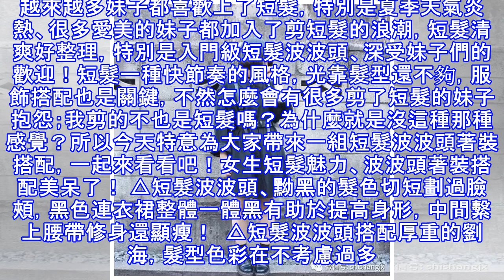女生短髮波波頭著裝搭配，解鎖你的短髮魅力！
越來越多妹子都喜歡上了短髮，特別是夏季天氣炎熱、很多愛美的妹子都加入了剪短髮的浪潮，短髮清爽好整理，特別是入門級短髮波波頭、深受妹子們的歡迎！短髮一種快節奏的風格，光靠髮型還不夠，服飾搭配也是關鍵，不然怎麼會有很多剪了短髮的妹子抱怨；我剪的不也是短髮嗎？為什麼就是沒這種那種感覺？所以今天特意為大家帶來一組短髮波波頭著裝搭配，一起來看看吧！女生短髮魅力、波波頭著裝搭配美呆了！ △短髮波波頭、黝黑的髮色切短劃過臉頰，黑色連衣裙整體一體黑有助於提高身形，中間繫上腰帶修身還顯瘦！  △短髮波波頭搭配厚重的劉海，髮型色彩在不考慮過多修飾外、搭配蕾絲吊帶連衣裙、硬朗與柔美結合彰顯獨特個性 △短髮波波頭、髮...
源: pixpo